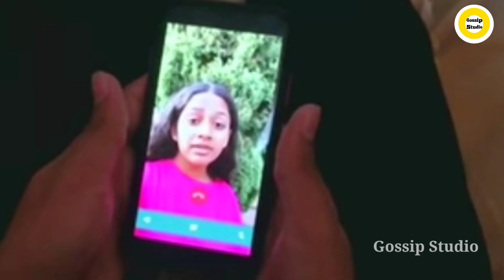දෙවෙනි ඉනිමට අළුතින් එකතු වුන චරිතය Deweni Inima | Episode 1141 10th September 2021 Anjeli Anthony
Hi Welcome to our Gossip studio youtube channel

this video is about දෙවෙනි ඉනිමට අළුතින් එකතු වුන චරිතය Deweni Inima | Episode 1141 10th September 2021 Anjeli Anthony